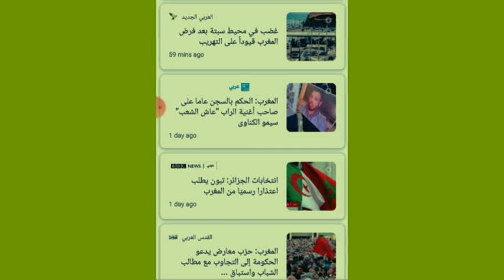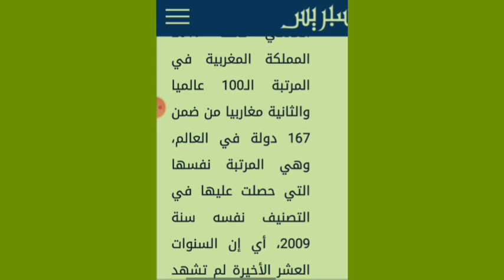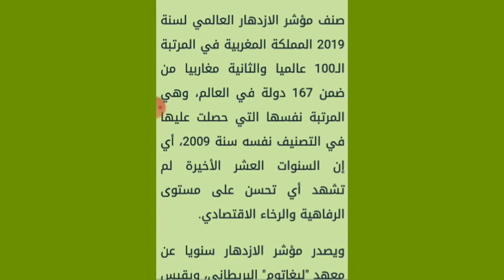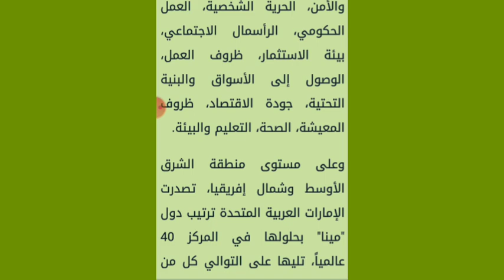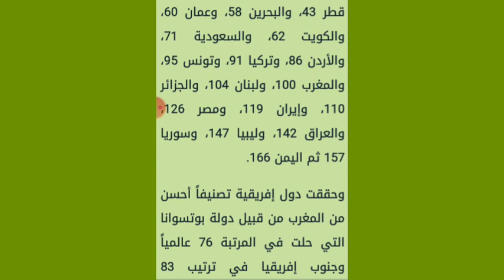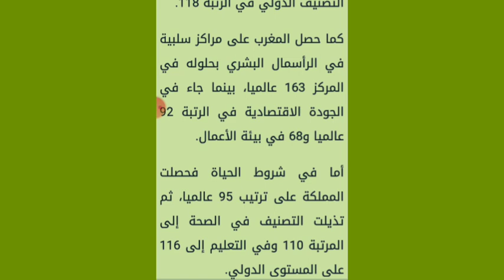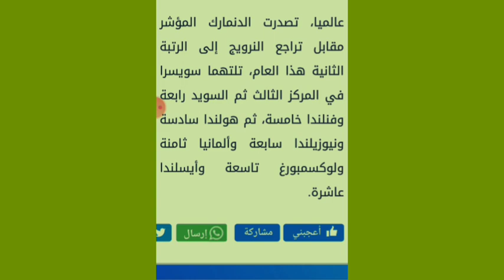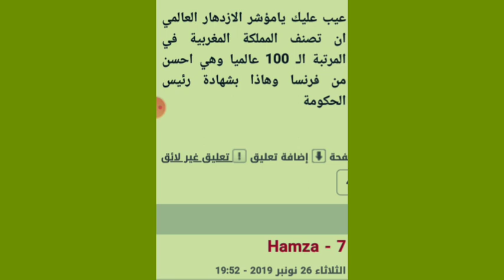خبر عاجل...تحقق حلم الملك محمد السادس واصبح ملكا للفقراء باعتراف دولي